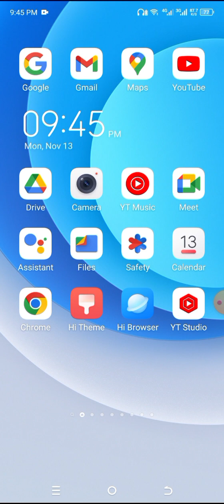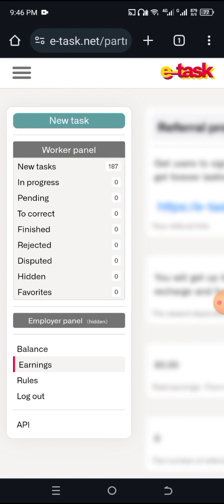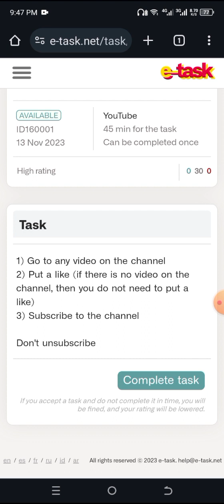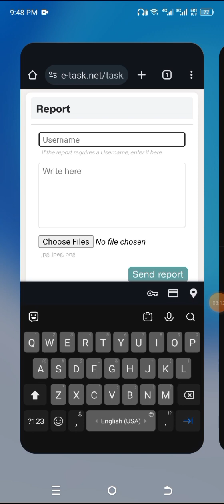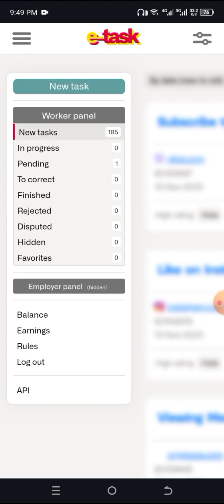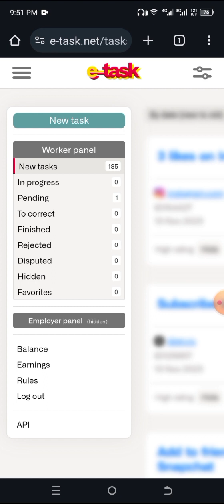New micro jobs website|earn money from social media|earn money from Facebook|earn money from Twitter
In this video, we will be sharing some valuable insights on how you can earn money from social media.

Social media platforms have become powerful tools for individuals and businesses alike to connect with their target audience. But did you know that you can also monetize your social media presence and turn it into a lucrative source of income?

In this video, we will be discussing various strategies and techniques that can help you earn money from social media. We will explore different platforms such as Instagram, YouTube, Facebook, and Twitter, and delve into the specific methods that work best for each.

Whether you're an influencer, content creator, or simply someone looking to make some extra cash, this video is packed with practical tips and advice to help you get started.

Additionally, we will touch upon the importance of building a strong personal brand, growing your audience, and engaging with your followers to maximize your earning potential.

If you're ready to take your social media game to the next level and start earning money from your online presence, then this video is a must-watch. So, grab a pen and paper, and get ready to take notes as we guide you through the step-by-step process of monetizing your social media accounts.

Let's get started on your journey to earning money from social media!

• New micro jobs website
• earn money from Facebook
• earn money from Twitter